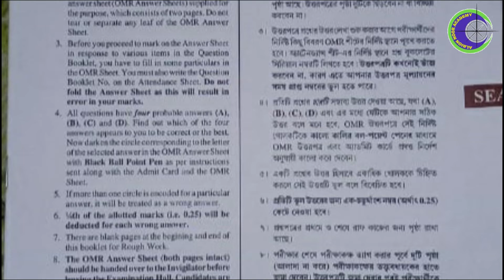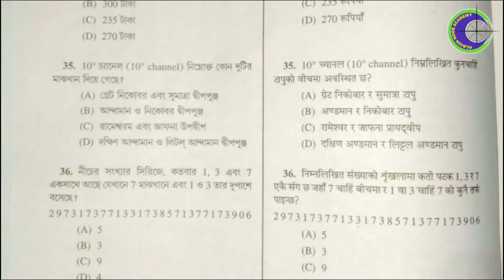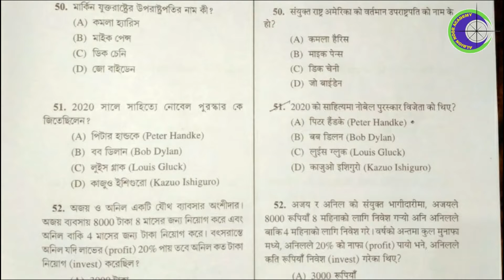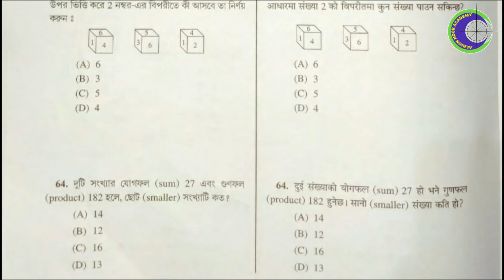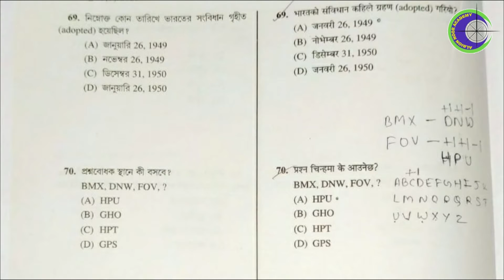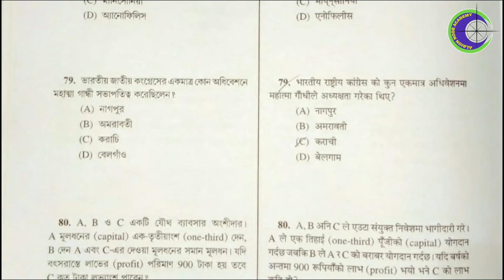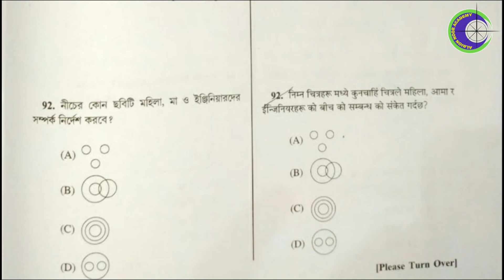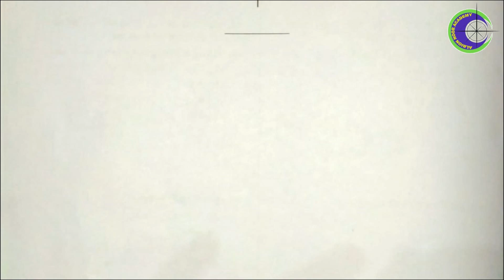West Bengal Police Preliminary Exam Question Paper 2021